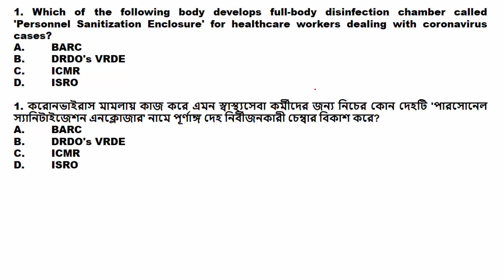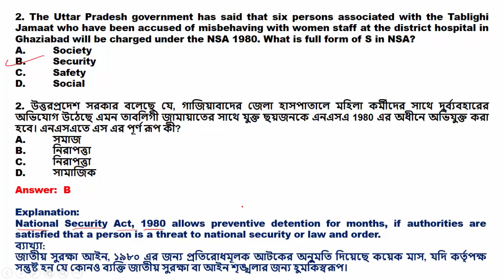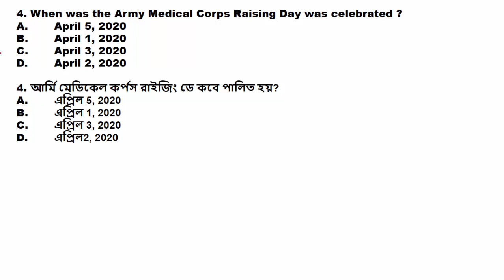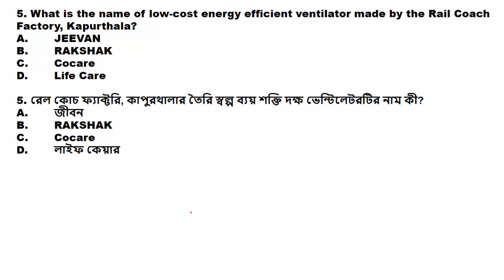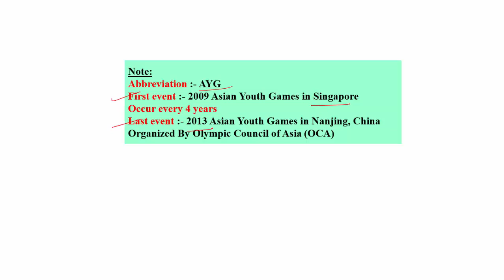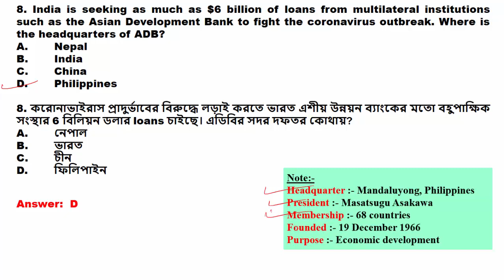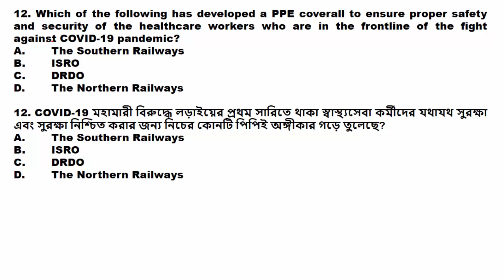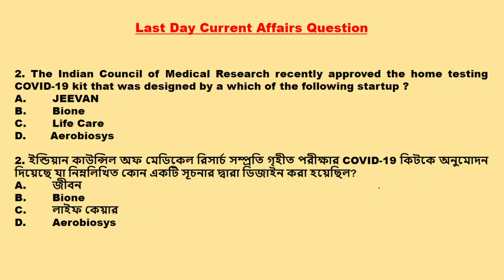কারেন্ট অ্যাফেয়ার্স। Daily Current Affairs, 10th April, wbcs, rail, ssc, wps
🔵payment link for icds main full  course

🔵 সারা জীবন পরীক্ষার প্রস্তুতি Free তে পেতে হলে Join করুন Lifetime Membership Programme এ. Payment Link 👇👇